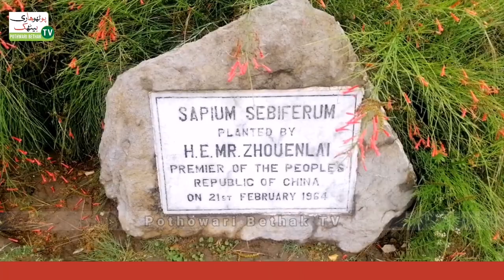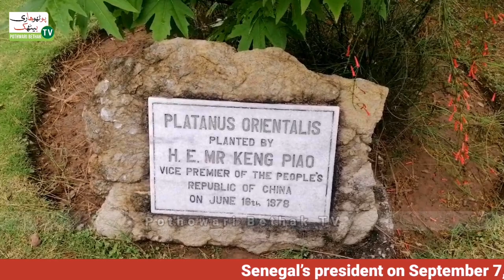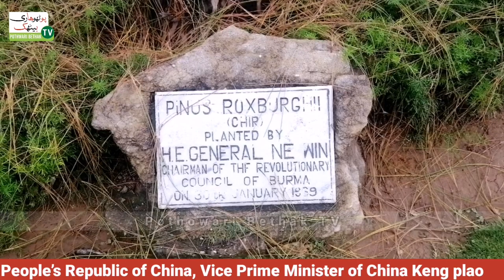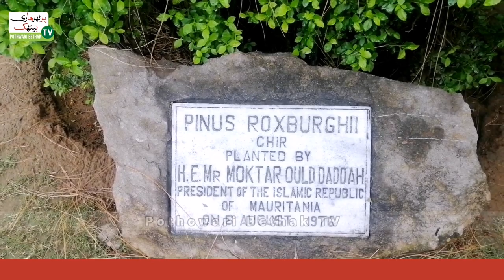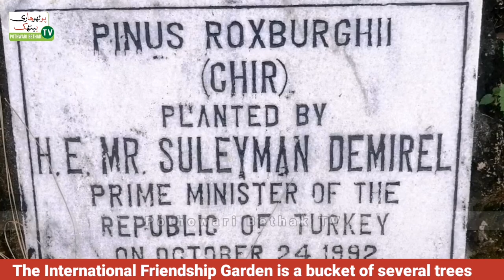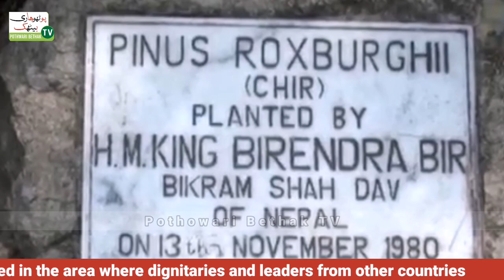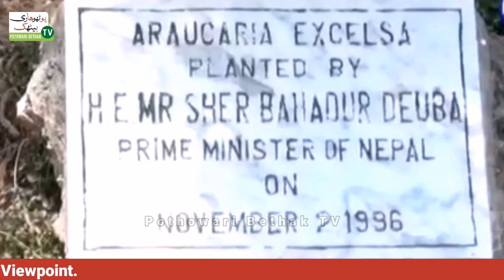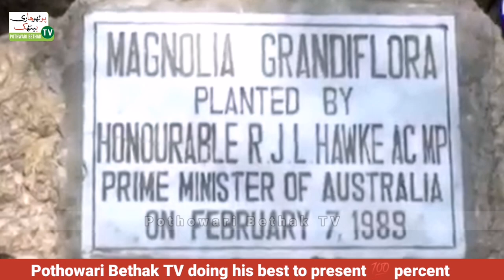International Friendship Garden I Islamabad I 1st Video I Islamabad Vlog I انٹرنیشنل فرینڈ شپ گارڈن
ISLAMABAD: The International Friendship Garden situated at Shakarparian in Islamabad is a source to track the history of Pakistan’s bilateral relations with other countries as it has 130 trees of friendship, planted by different heads of the states on their visit to Pakistan.

The garden was established by CDA soon after the establishment of the Federal Capital in Islamabad. It is a tradition that whenever a foreign president or prime minister visits Pakistan he/she plants a tree at the Shakarparian Hills in Islamabad which is a symbol of friendship between the countries.

The tradition of tree plantation by visiting guests at the garden began on February 21, 1964, when Zhou Enlai, the first Premier of the People’s Republic of China, sowed a seed of the Chinese Tallow Tree; whereas, the last sapling was planted by Senegal’s president on September 7, 2016.

The garden has the highest number of trees planted by the Chinese heads of the state time to time, which includes the trees planted by its Premiers Zhouenlai, Zhao Ziayang, LePeng, Zourongji, WenJiabao and LeKeqiang, Presidents of China Li Xiannian, Yang Shagkun, Jaing Zemin and Hu Jentao, Chairman of the People’s Republic of China, Vice Prime Minister of China Keng Plao, Chairman Standing Committee of National People’s Congress Ven Li and Chairman Chinese People’s Political Consultative Conference Jia Qinglin.

The King of Saudi Arabia Shah Fasil bin Abdul Aziz Al Saud had planted a third sapling in this garden.

The International Friendship Garden is a bucket of several trees including the Chinese Tallow tree, Chinar, Chir pine, Olive, Diar, Araucaria Cookii, Araucaria excels and Magnolia Grandiflora.

The civic body is doing its utmost efforts to make it is one of the most well prepared gardens of the country. Each tree has the name plate of its planter which also includes the date of plantation.

TheCDA is also planning to further develop this place by establishing a gallery carrying the brief introduction and photographs of the dignitaries who planted the trees; whereas the lights will be installed in the area where dignitaries and leaders from other countries have planted plants. The map of Islamabad will be put to display which will be named Islamabad Viewpoint.

Although, there are several gardens in the world which are named after friendship, but the idea behind this garden is unique as it is owning international history.